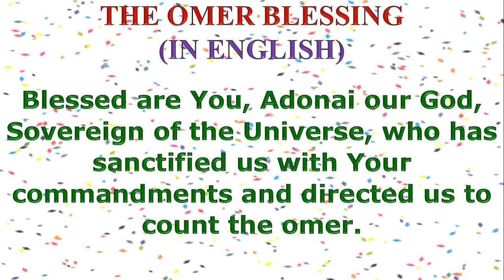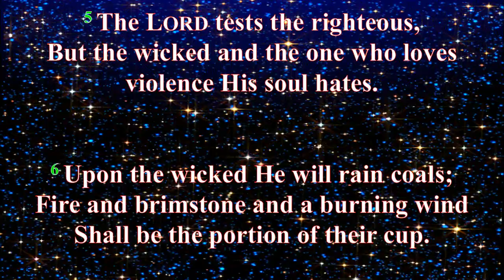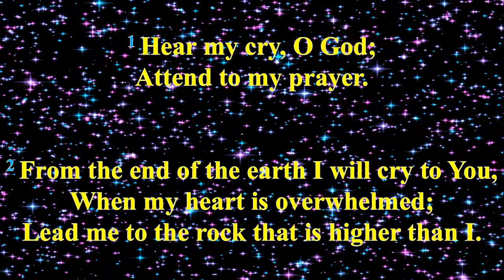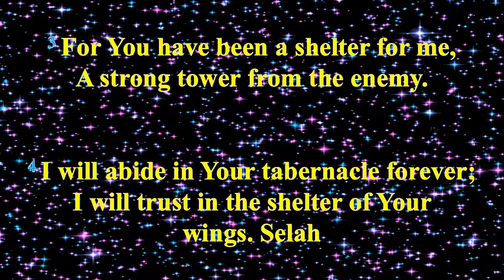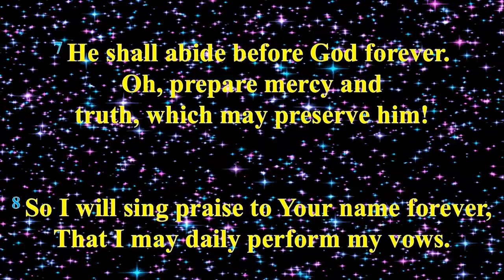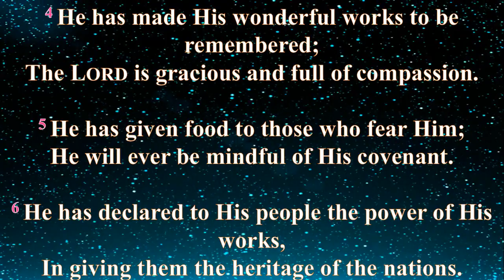COUNTING THE OMER: DAY-11 & BEING IN YESHUA HAMASHIACH’S PRESENCE: IN HIS INERRANT & INFALLIBLE WORD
Once again to Messiah and Him alone be all the Praise, Honor and Glory. We thank you so much for joining us in the Omer Counting, the journey for the next Fifty Days from The Resurrection Sunday (The Feast of First Fruits) to The Pentecost Sunday (Shavuot). The Omer was an ancient Hebrew measure of grain. Biblical law (Leviticus 23:9-11) forbade any use of the new barley crop until an Omer was brought as an offering to the Temple in Jerusalem.

The Omer refers to the 49/50-day period between the second night of Passover (Pesach) and the holiday of Shavuot (Pentecost). This period marks the beginning of the barley harvest when, in ancient times, Jews would bring the first sheaves to the Temple as a means of thanking God for the harvest. The word Omer literally means “sheaf” and refers to these early offerings.

The Torah itself dictates the counting of the seven weeks following Passover. The Book of Leviticus (Leviticus 23:15-16) also commanded: "And you shall count for yourselves from the day after the Sabbath, from the day that you brought the sheaf of the wave offering: seven Sabbaths shall be completed. Count fifty days to the day after the seventh Sabbath; then you shall offer a new grain offering to the LORD."

This commandment led to the traditional practice of S'firat HaOmer, or "Counting the Omer." In its biblical context, this counting appears only to connect the first grain offering to the offering made at the peak of the harvest. As the holiday of Shavuot became associated with the giving of the Torah and also with a celebration of agricultural bounty, the omer period began to symbolize the thematic link between Passover and Shavuot.
While Passover celebrates the initial liberation of the Jewish people from slavery in Egypt, Shavuot marks the culmination of the process of liberation, when the Jews became an autonomous community with their own laws and standards. Thus, S'firat HaOmer links the Exodus from Egypt with the giving of the Torah at Sinai. Jewish mystics expanded upon this historical bond, seeing the period as joining the Jewish people's physical (Pesach) and spiritual (Shavuot) redemption.

The details about the Omer Blessing and The Schedule for Counting the Omer can be found on our website and the link is below:

Messiah willing, we will be uploading The Counting of the Omer every day for that day. Our dear fellow brethren, we do highly implore you to take it to your prayer closet and if Messiah leads you to please join us in the Omer Counting, so that together we can dwell on the Psalms every day and feed our malnourished souls with His Eternal Word for only His Word and Word alone is a lamp unto our feet and a light unto our path and only His inerrant and infallible Word can Sanctify us (John 17:17).

Also, if and only if Ruach HaKhodesh leads you to donate to this ministry, which will as a matter of fact help us to sustain our basic needs (like house rent, water & electricity bills and things alike)- please do use the following link:

Also, dear brothers & sisters, we once again highly encourage to be a part of our Berean Expository Bible Study. Our First session started in Sept. 2016. The link is below: